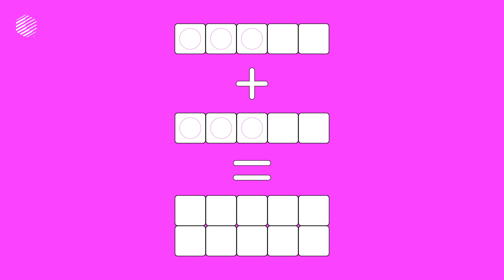Learn Mathematics with Dopalearn™ | Addition with Frames | Popup Training System for Toddlers | 3+3